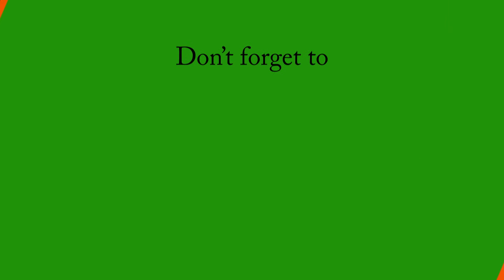ஊழலுக்கு துணைப்போன வைகோ!ஜெயிலுக்கு போன சகிகலா! மக்களை ஏமாற்றும் தினகரன், OPS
ஊழலுக்கு துணைப்போன வைகோ!
ஜெயிலுக்கு போன சகிகலா!
மக்களை ஏமாற்றும்  தினகரன், OPS

தட்டுதடுமாறும் தி.மு.க  மக்கள் சரியான பாடம் புகட்டுவார்கள்

-தமிழிசை பேட்டி